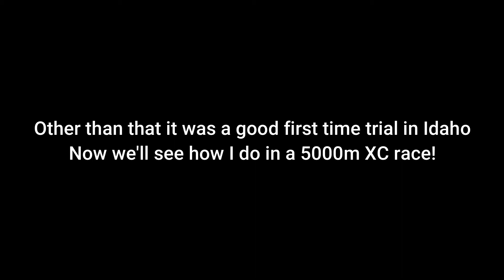Cross Country 2020: 1600m Time Trial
For XC here at BYU-Idaho, we run a 1600m time trial/race. They take the results and create teams that can compete relatively fair against each other.
For my time trial I ran a 6:08. I haven't done much speed work for the past few weeks so I am happy with the time. I could have ran faster for the 2nd and 3rd laps but otherwise I executed the run pretty well.
I have not raced a 5k in about 4 years, so whatever I run for the first 5k XC race will be a new baseline for my training.